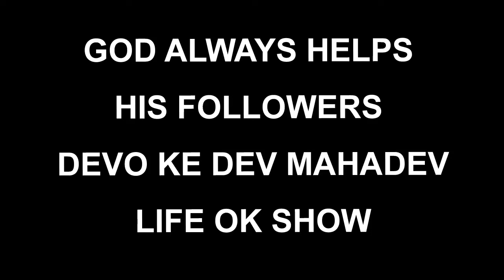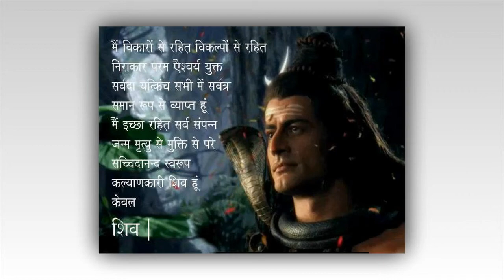GOD ALWAYS HELPS IN FOLLOWERS NO MATTER WHAT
God always helps his followers, no matter what.
Mahadev tells Ashok Sundari the story of Lord Vishnu and King Satyavrat. Life OK |Devon Ke Dev Mahadev| Episode 256

Mahadev's Pearls of Wisdom

Devon Ke Dev Mahadev is the mesmerizing story of Lord Shiva and his different avatars. When Sati immolates herself to avenge Mahadev's disrespect, Adi-Shakti returns in the form of Devi Parvati to unite with Shiva. Witness Shiva, the most powerful God within the Hindu culture, as a sansarik or householder in this epic saga - 'Devon Ke Dev Mahadev'

Declaration:

I am not the owner or author of this image, video or songs. This is just a creative fan video for lord Shiva's worshipers. All content is from other related video websites like YouTube, Vimeo. If you have any questions or removal request about this video, don't hesitate to contact.